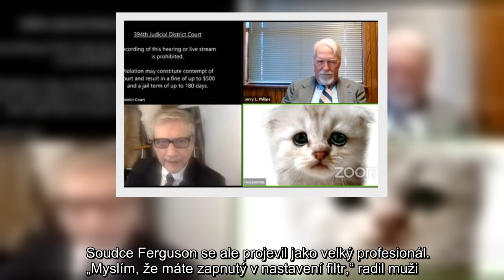Právník narušil soudní slyšení: Pane, vy jste kočka!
Právníka, jaký svět ještě neviděl, spatřil soudce Roy B. Ferguson z 394. okresního soudu v Texasu. Během procesu, který se kvůli pandemii konal přes internet, se mu na obrazovce místo právního zástupce Roda Pontona zjevila mluvící kočka!    Jak vyšlo najevo vzápětí, jednalo se o nedopatření: advokát si v konferenční aplikaci Zoom omylem aktivoval legrační kočičí filtr… Všichni účastníci soudu měli co dělat, aby se nerozesmáli, když kočka právníka promluvila: „Pane soudče, slyšíte mě? Jsem tady. Ne, nejsem kočka,“ zoufal si advokát, který se připojil přes počítač své sekretářky a nevěděl, jak se vtipného zjevu zbavit.    Soudce Ferguson se ale projevil jako velký profesionál. „Myslím, že máte zapnutý v nastavení filtr,“ radil muži. Během pár sekund byla chyba napravena. Ovšem samotný soud umístil video pro pobavení všech na internet, kde jej viděly miliony lidí. „Vážně se to stalo, nebyl to ale žádný žert,“ přiznal zahanbený právník. „Nejprve jsem z toho byl trochu skleslý, ale pak jse ...